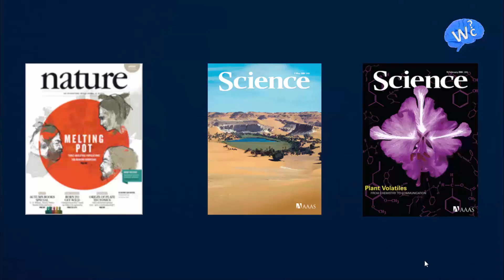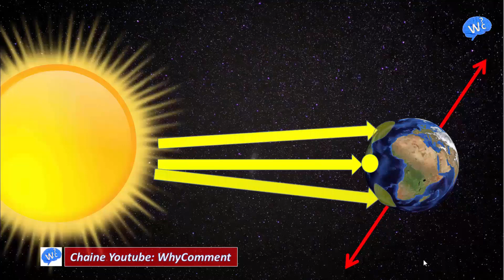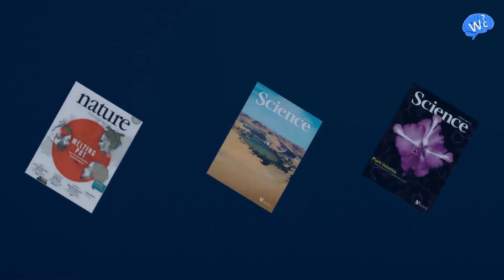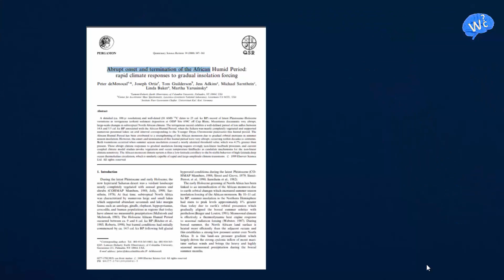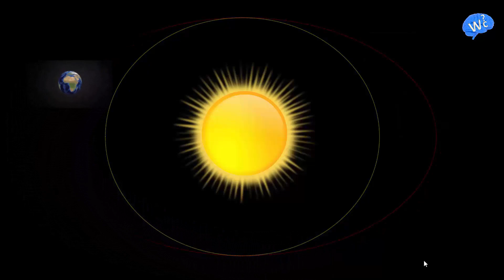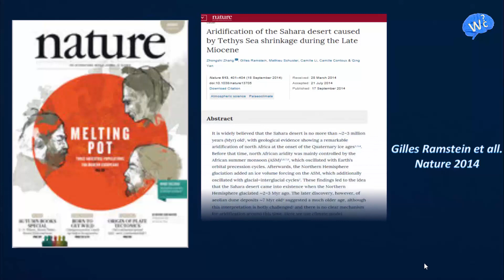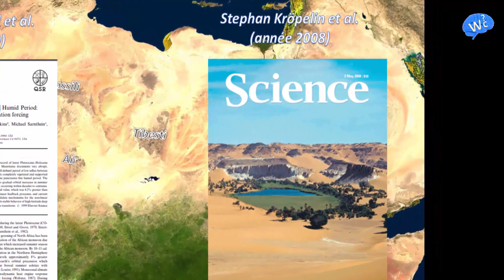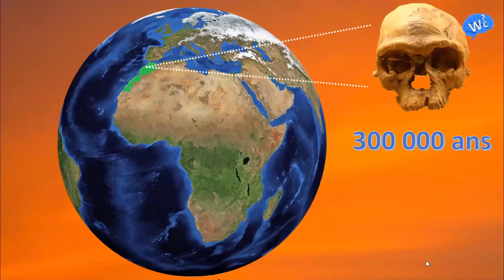LE SAHARA COMMENT EST IL NÉ QUELLE EST SON HISTOIRE ET SON DEVENIR #10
Une synthèse des dernières publications scientifiques traitant des sujets suivants:
Qu’est-ce que le Sahara ? Quelle est son histoire ? Comment s’est-il formé ? Pourquoi est-il aussi aride ? Quel rôle a-t-il joué dans l’évolution humaine et la naissance des civilisations ? Que deviendra-t-il dans le futur proche et lointain ?
Soutenez la chaîne:
Suivez-nous:
Merci d'avoir visionné!